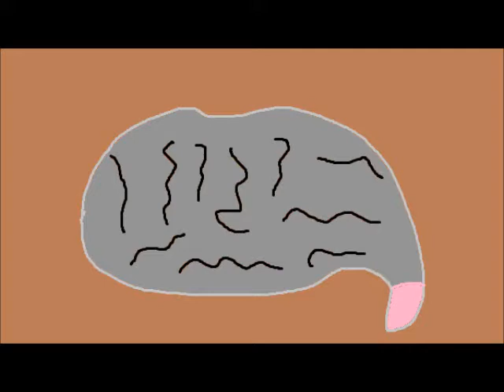My Fake Brain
Just a drawing of a brain that I made...